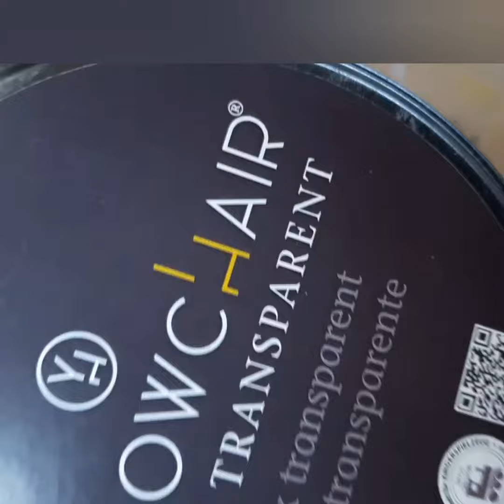Reisstechnik mit Kreidefarbe Antiklook Anleitung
Für alle, die es nostalgisch, romantisch und antik mögen ❤ kommt heute eine Videoanleitung für die Reisstechnik mit Kreidefarbe. Ich wende sie auch sehr gerne für nostalgische Ostereier an. aber da ham ma ja no a bissl 😜

Was braucht ihr?
Einen Gegenstand, wie zB. einen Blumentopf
Decorform und Modeliermasse
Kreidefarbe (bevorzugt hell)
Pinsel und Fön
Transparentes und braunes Wachs
Wachspinsel und Lappen

Wie gefällt Euch diese Technik und wo würdet ihr Sie einsetzen? Oder habt ihr sogar schon was in der Reisstechnik gestaltet?
Schreibt doch mal!

Eure neugierige Katharina aus der Schwägerlwirtschaft

Silikon Decorformen Mould "Harper"
Modelliermasse
Decoupage Lack Image Transfer
Kreidefarbe
Gilding Wax Gold und Kupfer